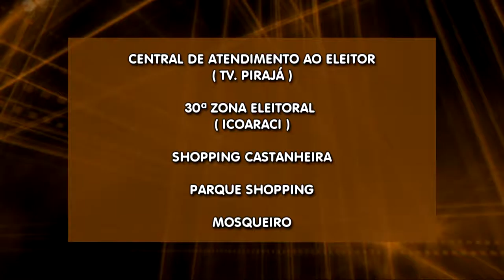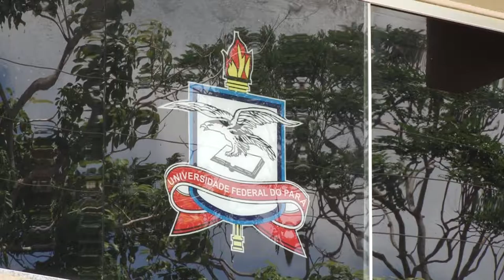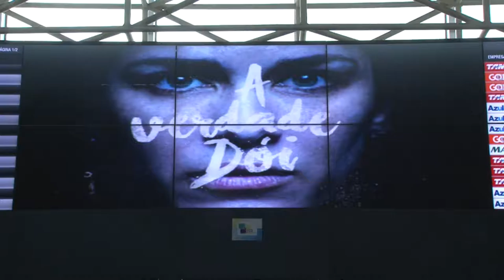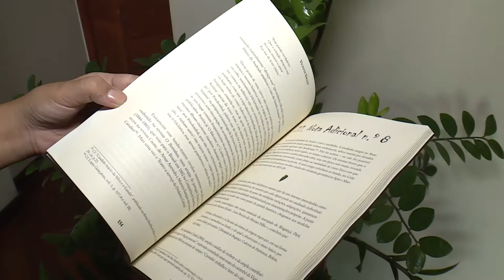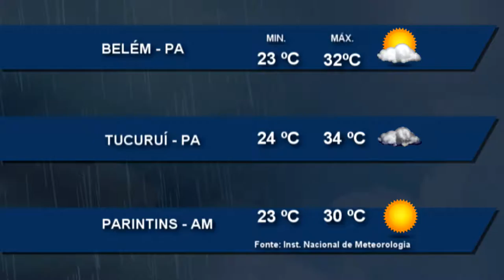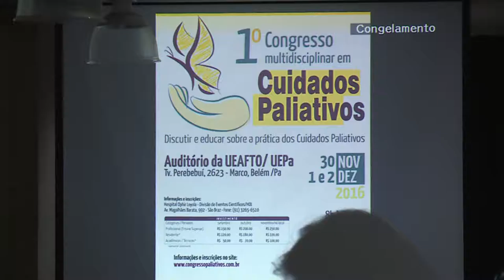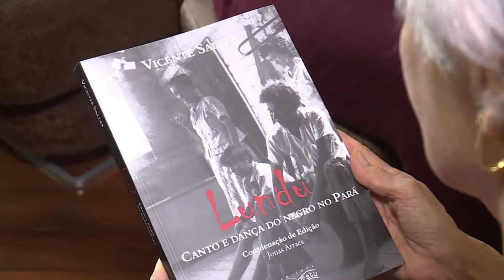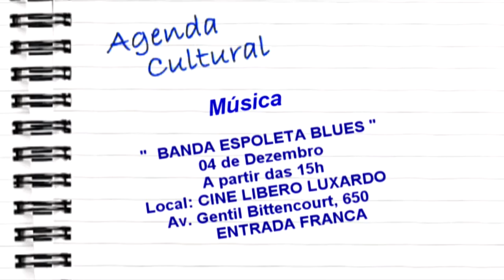Nazaré Notícias - 02/12/2016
Veja nesta edição:

- Belém começa a o cadastramento biométrico;

- Estudantes podem perder vínculos com a UFPA;

- A cada 2 minutos, cinco mulheres sofrem violência física;

- Sensação térmica em belém ultrapassa os 40 graus;

- Lançado o livro “lundu, canto e dança do negro no Pará;

- E no bate papo musical a banda Acorda Alice.